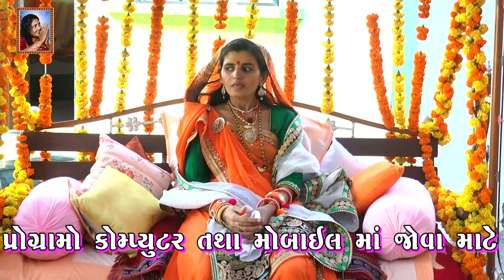Part-5 | Jignesh Gadhvi | મિયાણી - કચ્છ Miyani-kutch | Live Dandiyaras | 2018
Sonal audio mandvi-kutch